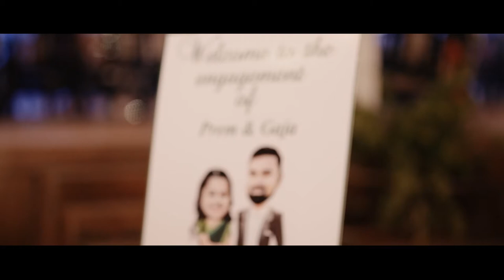The Story of Love Gaja & Pram - Cinevilla Cinematography - Filmed By lKapilesh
Love isn’t something you find. Love is something that finds you.

With us, clients always become family, but this family go above & beyond.